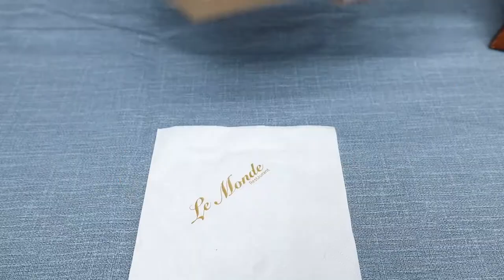【TGIF】香港人鬆一鬆 1881周末市集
身心疲憊時，嚟呢度鬆一鬆，有美食，有美酒，有飾物，支持小店，支持香港人。

bmgproductionmusic